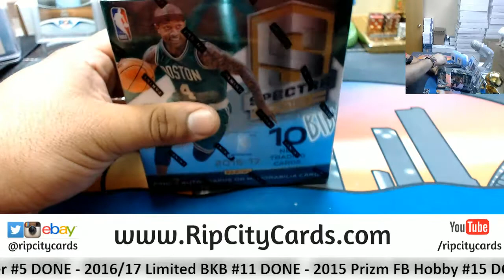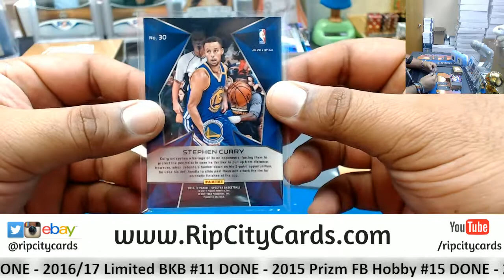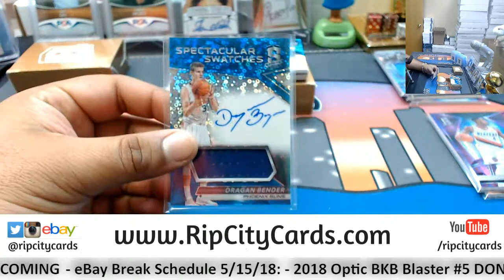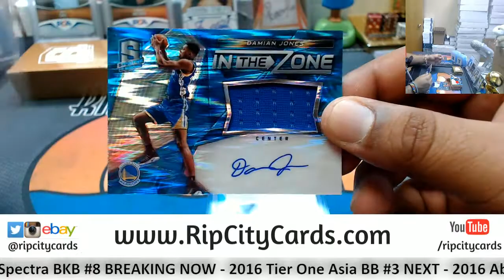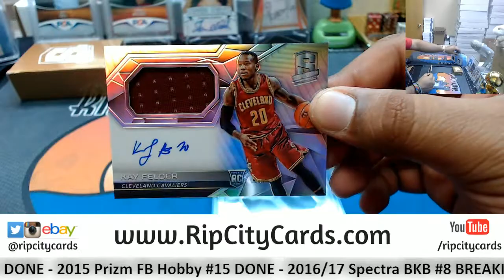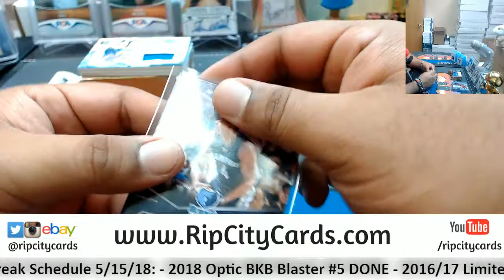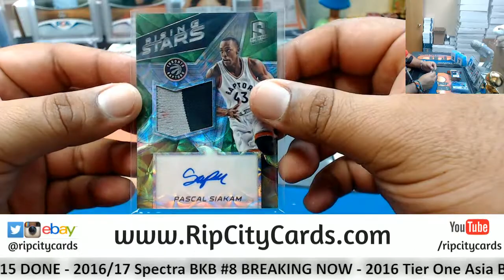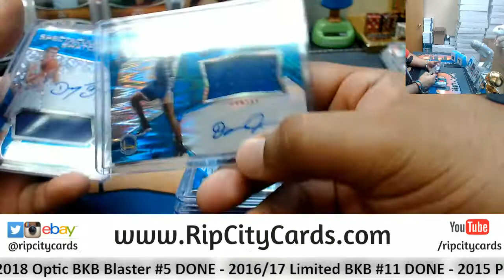2016 17 Spectra Basketball 2 Box #8 eBay